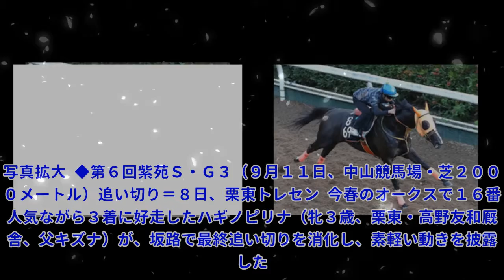【紫苑Ｓ】オークス３着ハギノピリナ動き上々 藤懸貴志騎手「ひと回りパワーアップ」|Top News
【紫苑Ｓ】オークス３着ハギノピリナ動き上々 藤懸貴志騎手「ひと回りパワーアップ」|Top News 写真拡大 ◆第６回紫苑Ｓ・Ｇ３（９月１１日、中山競馬場・芝２０００メートル）追い切り＝８日、栗東トレセン 今春のオークスで１６番人気ながら３着に好走したハギノピリナ（牝３歳、栗東・高野友和厩舎、父キズナ）が、坂路で最終追い切りを消化し、素軽い動きを披露した。 藤懸貴志騎手を背に、坂路を１本